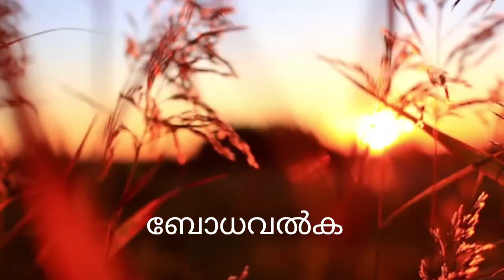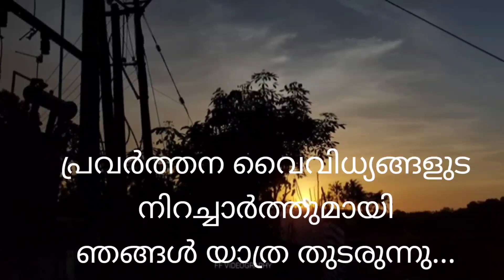പ്രവർത്തന വൈവിധ്യങ്ങളുടെ നിറച്ചാർത്ത്...